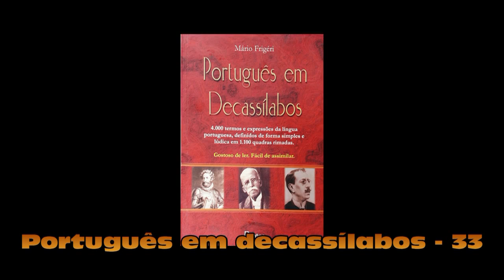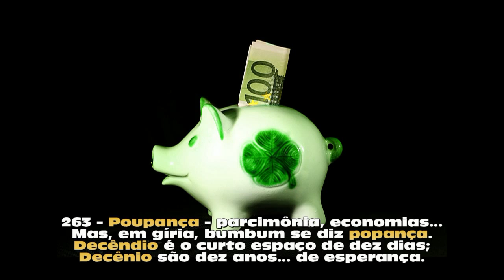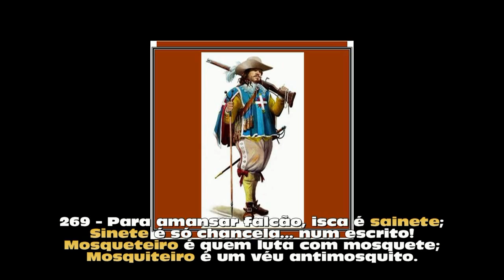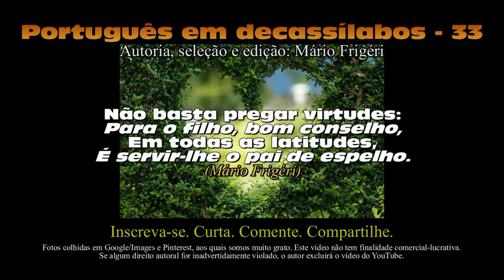Português em decassílabos - 33 (poema 499 - Mário Frigéri)